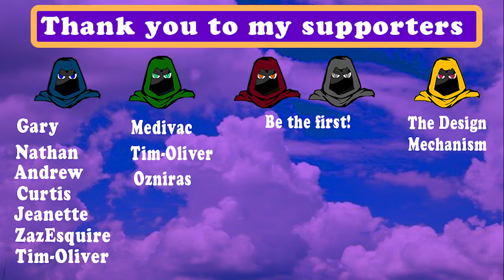Mythras Actual Play: The Harpy Queen Episode 10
**WARNING - do not watch this video if you plan on playing the published adventure - The Maze of Mezeria**

A short session this week but the final plan they came up with was truly fantastic! I spent all week warning them that there might have been a death or at least someone losing a limb!

🦒Comment: ➡➡Have you ever had a character lose a limb?